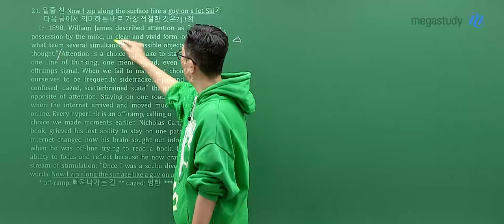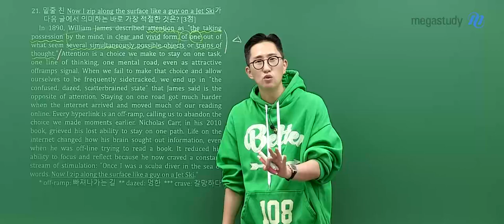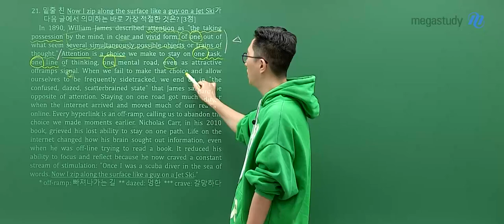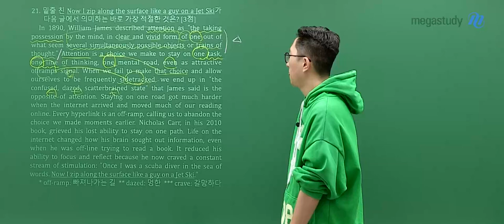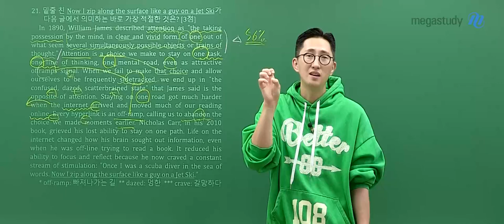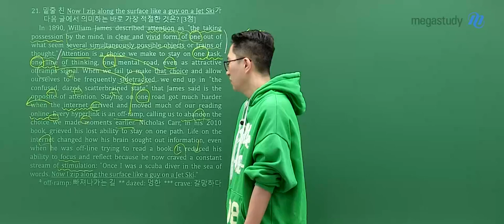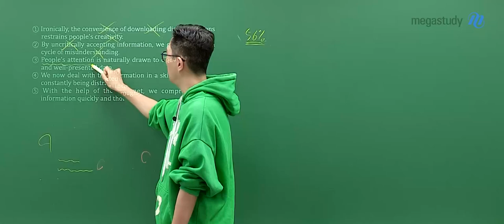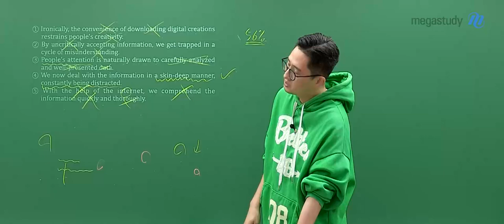[메가스터디] 영어 김지영쌤 - 2025학년도 고3 10월 학력평가 영어 해설강의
영어 김지영 선생님의 2025학년도 고3 10월 학력평가 영어 해설강의 영상입니다.